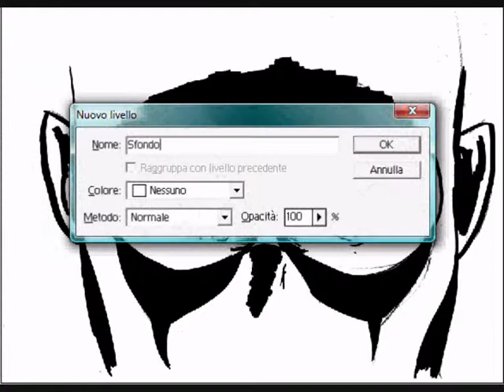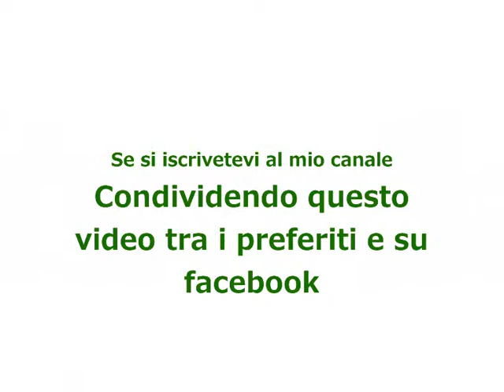Speed Painting Diabolik (italiano) By Mrfumettista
Anche questa volta il disegno è mio. Spero vi piaccia.